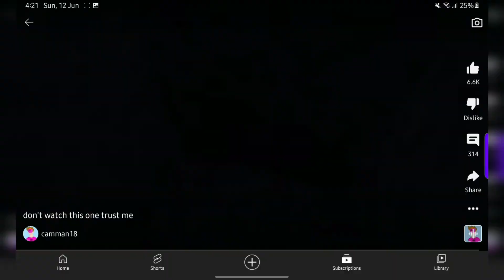nikocado avocado farting or crying V